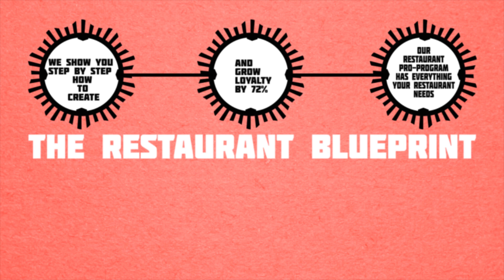Restaurant Marketing Strategy Nashville: Nashville Marketing Ideas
Are you certain that you are engaging with your customers 100% accurately? The best restaurant marketing strategy is to create a high engagement customer loyalty program with built-in features such as texting and social media.

Loyalty Reward Stamp is the most widely-used Loyalty Platform, the #1 marketing tool for restaurants in the world, and an internationally renowned as the go to service to increase customer retention, grow revenues, increase social media exposure, and connect faster with customers.  We offer the only verifiable Smart Stamp Technology - The most innovative product on the market makes mobile punch cards secure and verifiable. Turn those paper punch cards into a robust and easy to use mobile app. We also offer simple and beautiful tablet loyalty programs for your counter. Our businesses attract new and keep their current customers coming back with mobile deals. Reward customers for sharing information and deals from your business on social media. Services include mobile punch cards, tablet check-ins, review management, social media marketing, text message marketing, email marketing, social deals, loyalty software, websites & mobile apps.